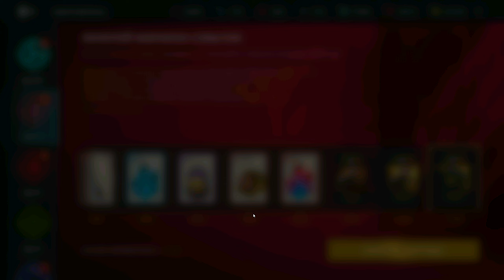Бомж в Событие «Багровый лес» уже в игре Shadow Fight 3